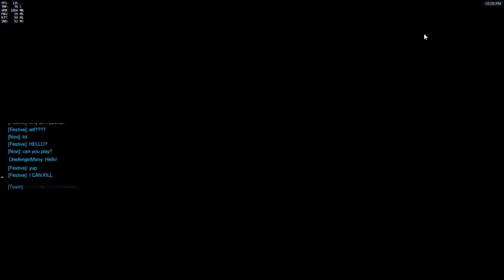New overwatch Skins! Also rocket league in overwatch [ Lucio Ball ] Gameplay!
new overwatch summer olympics update. rocket league lucio brawl.
lucio ball. Showing new overwatch skins.